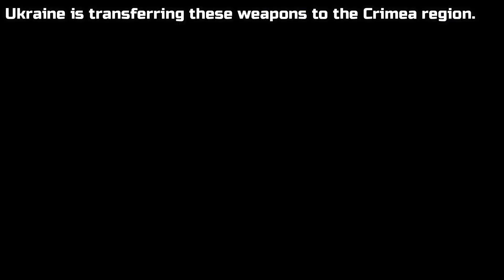Russia Seizes NATO Weapons from Ukrainian Forces in Crimea | Russia vs Ukraine War - GTA 5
In this video you will see that Ukraine attacked the Russian military convoy in Kyiv and Ukraine seized secret weapons from Russian forces in Kyiv.